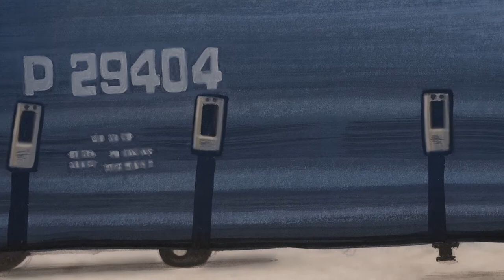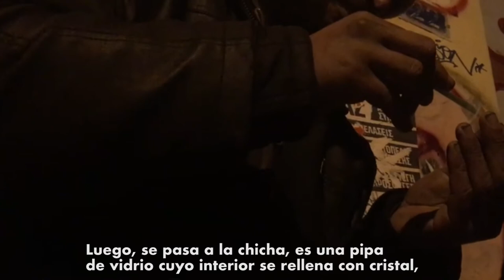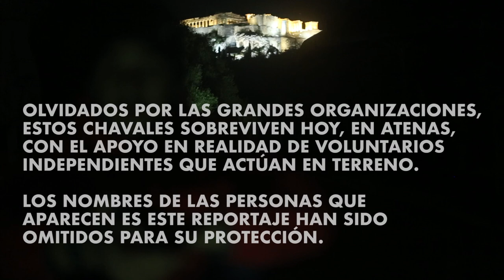Menores refugiados explotados sexualmente en Atenas (parte 2)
Un reportaje para porCausa con ilustraciones de María Treviño., publicado en eldiario.es